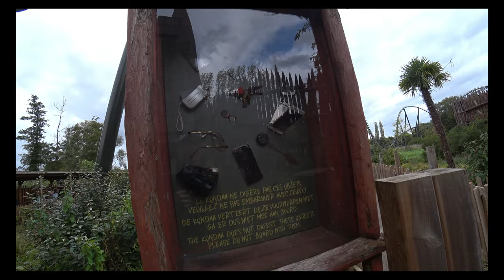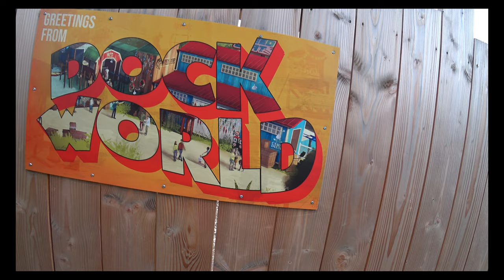Walibi Belgium 2024 🇧🇪 Aux ORIGINES de la passion des parcs d'attractions- Lord Authentic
Résumé de mes journées au parc d'attractions Walibi Belgique du vendredi 27 et samedi 28 septembre 2024
et officialisation du 3e et nouveau thème sur les parcs d'attractions et les Montagnes Russes.

Musiques d'accompagnement :
Marcher sur la ville (Banque de musique issue de Wondershare Filmora)